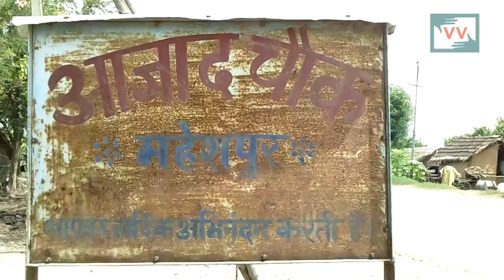People of Maheshpur don't have voter ID card, Bihar - Video Volunteer Sheela Reports